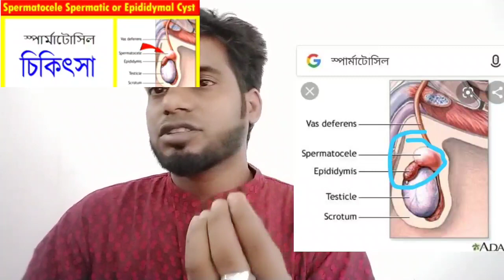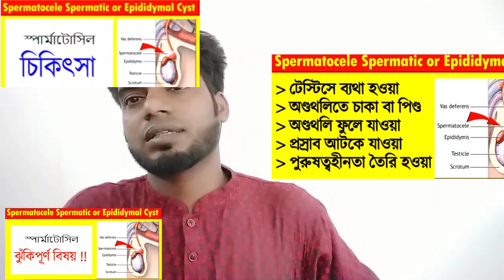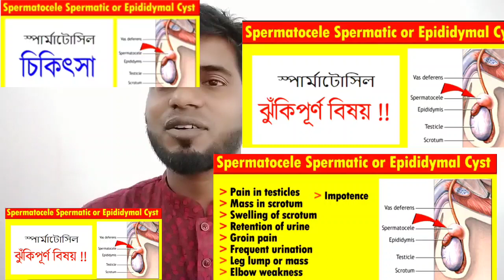স্পার্মাটোসিল এর পুরুষ বন্ধ্যাত্ব রুখতে হোমিওপ্যাথি চিকিৎসা নিতে পারেন।ডা আদনান সামি ০১৭২১৪১৮৬৯৬